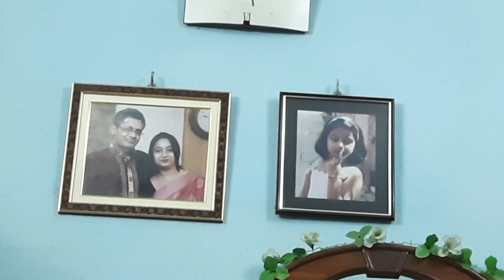Mam Mams Day Out বন্দী জীবন থেকে একদিন মুক্তি Flying away from captivity Daily Vlog Family Dining